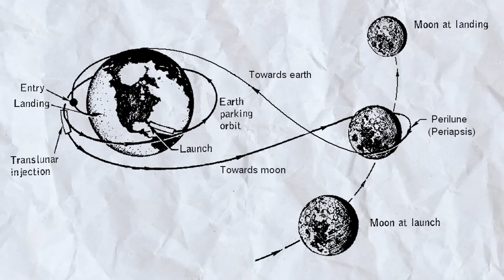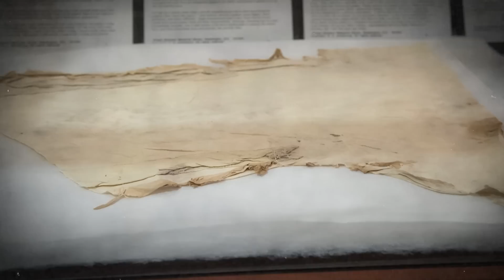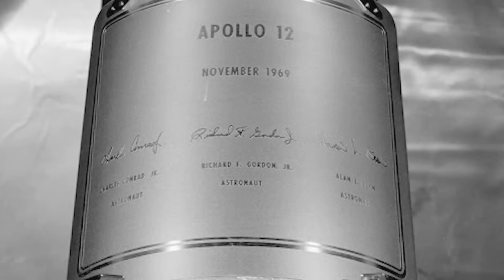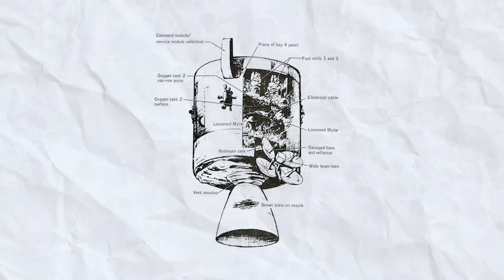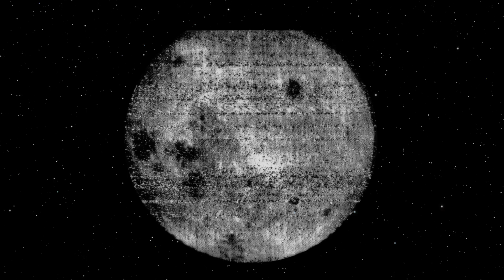This Secret Reason Is Why NASA Refuses Returning To The Moon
Discover the terrifying secret that NASA scientists have been hiding about the moon. This shocking revelation will change the way you think about our closest celestial neighbor. Watch now to uncover the mysteries and facts behind this secret of the moon's history!